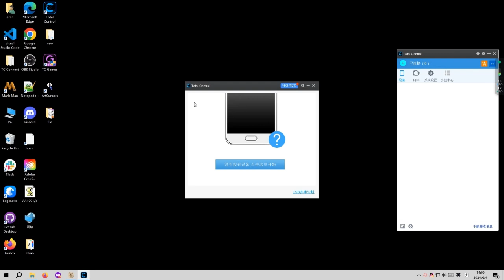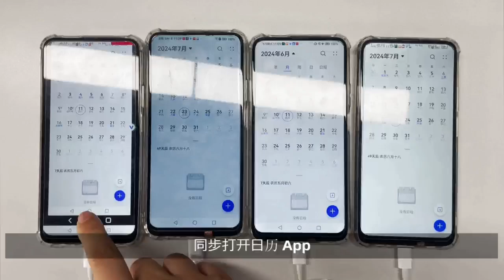如何用你的手机去控制其它手机？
如何用你的手机同时控制其他三台手机？
准备好 4 台手机最好是型号一样的手机
用手机 USB数据线或相同局域网分别将 4 款手机和电脑连接起来
1.打开电脑上的 Total Control 软件并连接手机
打开 Total Control 软件
点击”连接全部“，连接手机和电脑
点击”多控中心“按钮进入多控中心
鼠标点击任意一台手机设置为主控手机，我们这里就将“Phone2”设置为主控手机
2.启用 Device Control（也就是手机控制手机功能）
点击左侧工具栏的“DC”按钮， 点击“添加设备”, 添加剩下的任意一台手机，我们这里添加“Phone4”手机
TC Viewer App 会自动推送并安装在 Phone 4 手机
安装好之后就可以用Phone 4这台手机去可以控制其他三台手机了
3.勾选同步鼠标、键盘、Fn
勾选剩余两款手机
勾选“同步鼠标、同步键盘、 同步 Fn”
4.手机控制手机
现在就可以使用主控手机去同步控制其它三台手机了
比如同步打开任何一款手机 App
打开日历 App
打开并使用计算器
同步输入手机文字等